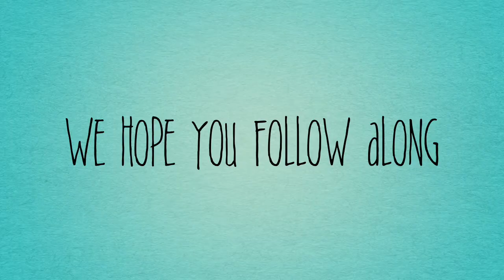News For You - The Trailer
Every Monday we will be reporting news about the coronavirus ( COVID 19 ) For Kids. Every Friday we will be making Crafts based on the news report subject that we released on Monday.